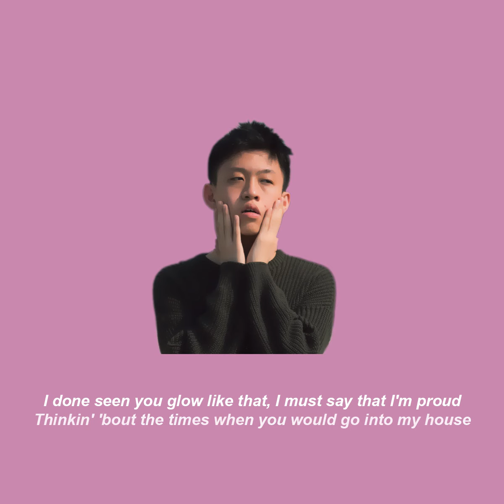♬ REMIX PREVIEW : Rich Chigga - Glow Like Dat (Mashiro Flip)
You live in my head without a doubt